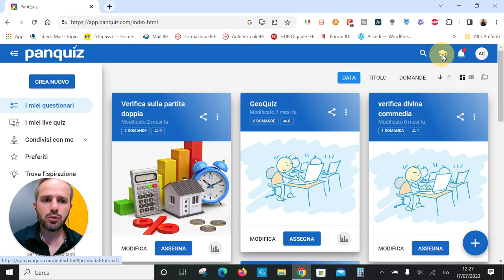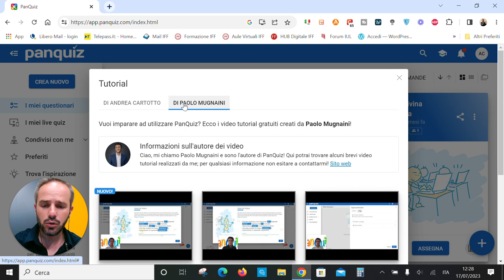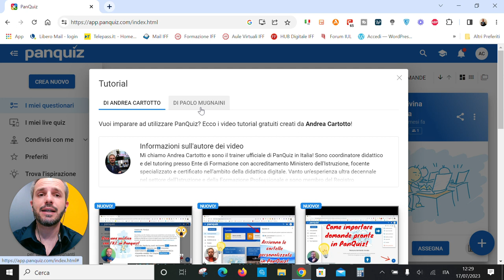Andrea Cartotto - Su PanQuiz! arriva la nuova funzione "tutorial" e...indovinate di chi sono?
Un nuovo video, come l'ho simpaticamente definito, ad effetto "mastrioska"! ;-) Vi chiederete: perchè? Da oggi, all'interno di PanQuiz! un apposito pulsante in alto consente di accedere alla nuovissima sezione "tutorial" curata da me - come Official PanQuiz! Trainer per l'Italia - e da Mr. PanQuiz!, il grande Paolo Mugnaini!
Così, imparare ad usare funzioni storiche o nuovissime della app di riferimento della Scuola italiana per gamification e verifiche digitali diviene ancora più semplice ed intuitivo! Scoprite di più nel video, e condividetelo con i/le Colleghi/e e con i/le cari/e Alunni/e!